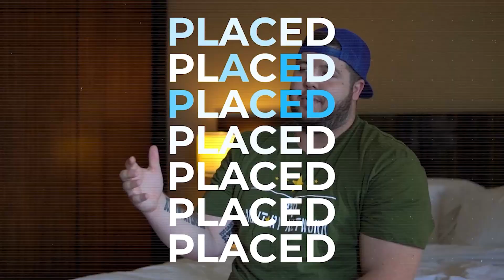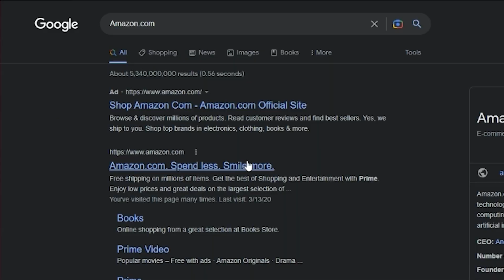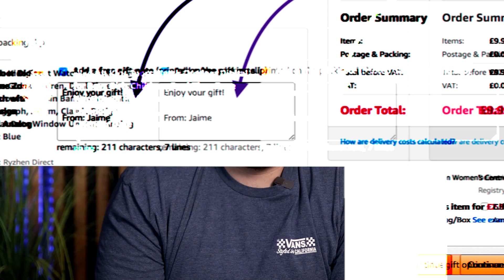Give The Perfect Client Gift - With A Virtual Assistants!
Are you looking for the perfect gift to give your clients? Why not try a virtual assistant! Virtual assistants can help with everything from scheduling to customer service, and they make the perfect gift for busy professionals. Watch this video to learn more about how virtual assistants can help your business grow.

Top 5 Reasons Why People Should Be Hiring Virtual Assistants
Top 5 Reasons Why People Don't Hire Virtual Assistants

0:00 - Intro
1:05 - What are "Pop-By's?"
2:05 - Pop-By Method
2:56 - Amazon
4:55 - You Never Left Your Office
7:01 - Outro